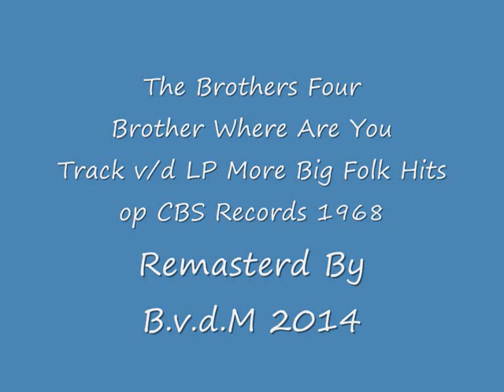The Brothers Four Brothers Where Are You Remasterd By B.v.d.M 2014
The Brothers Four
Don't Let The Rain Come Down
Tack van de LP
MORE BIG FOLK HITS  1968
Kant 1 Nummer 2